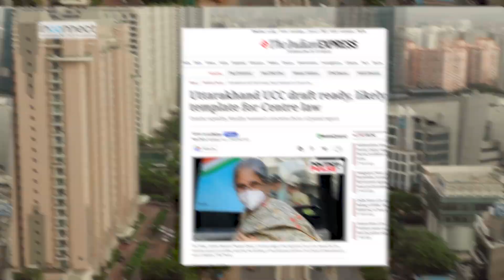Why Uttarakhand Uniform Civil Code matters for India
Uttarakhand's groundbreaking UCC draft unveiled, sparking a gender equality revolution! Find out how Uttarakhand UCC proposal could reshape the future. Will the Uniform Civil Code be implemented across India?

Uttarakhand's UCC Draft is ready, set to shape gender equality and Religious equality. In a major development, the expert committee on the Uniform Civil Code (UCC) in Uttarakhand is poised to submit its report and draft law by the end of July. This landmark UCC draft could serve as a template for the Centre's ambitious all India UCC legislation. With a strong focus on gender equality, it aims to address concerns of Muslim women and ensure equal rights in property inheritance, duties towards parents, and adoption and divorce across communities. The draft also emphasizes mandatory declarations for live-in relationships. Additionally, it rejects practices like polygamy and halala. This groundbreaking UCC draft has the potential to reshape the legal landscape and empower marginalized communities.

Welcome to Inconnectnews, where news meets infotainment! We bring you daily audio-visual updates on geopolitics, international relations, sports, science, space, defense, military news, and much more. Our one to two minute videos are the perfect blend of factual information and fun, keeping you informed without wasting your time. Join us as we explore the world and bring you the latest news from around the Indian Subcontinent and beyond!